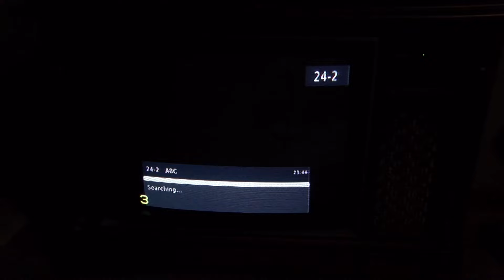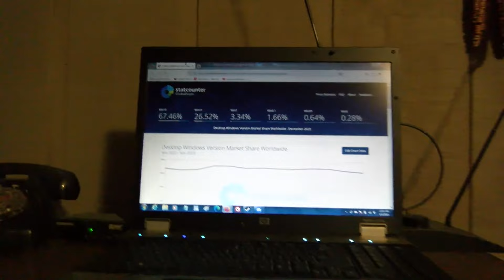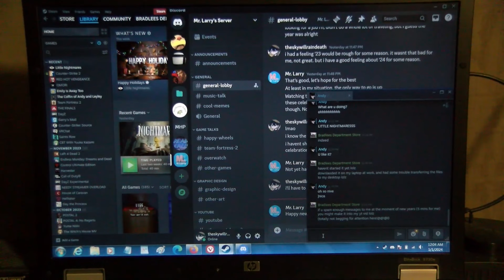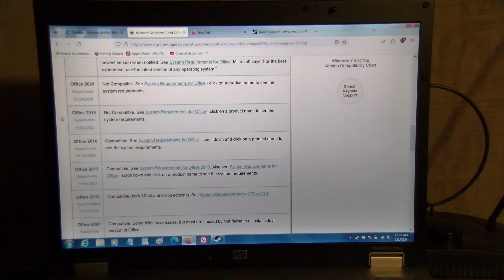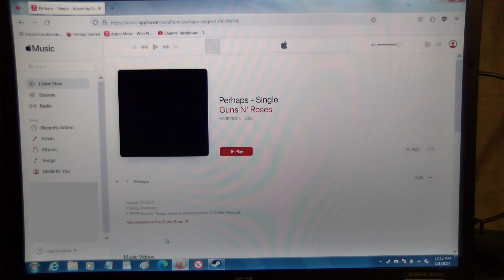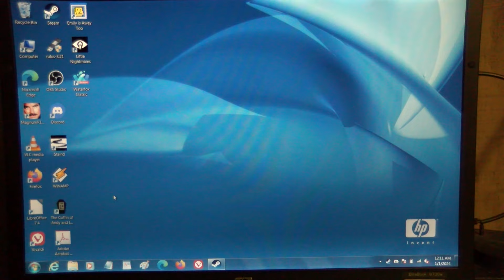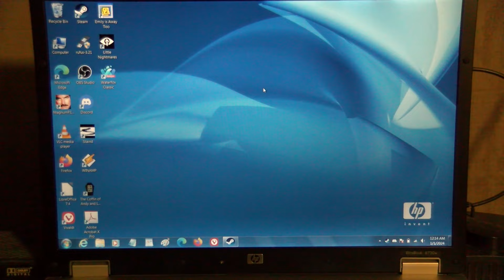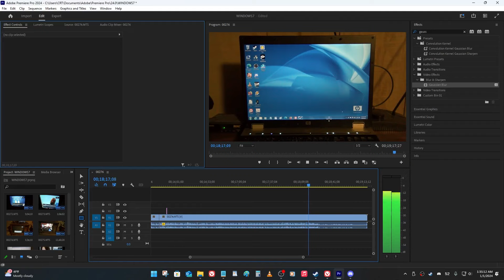Using WINDOWS 7 in 2024 - Browsers and Software TESTED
JOIN The CRT Shack for a special role this month only

This New Year I take a look at Windows 7 to see what it is like to use these days! Turns out it is still a blast, and works a whole lot better than newer versions such as Windows 10 and 11, not to mention... well, the others that are inbetween. Steam still works fine despite updates no longer being issued, Discord works flawlessly, and browser functionality is respectable considering Microsoft ended support four years ago. Let's ring in a new year with an old favorite; Windows 7 in 2024.

PLAY the only Magnum P.I. video game in existence (even after a decade!)

0:00 Introduction
6:52 Steam
8:43 Discord + Special Promotion!!
9:34 Office Support
10:00 Browser Support
13:17 Various Software
14:27 Final Thoughts + Outro